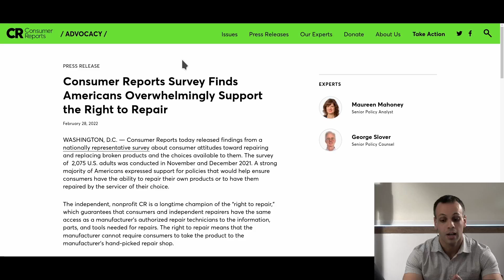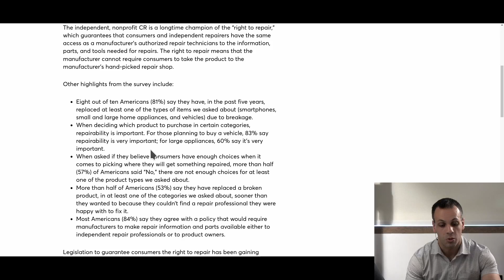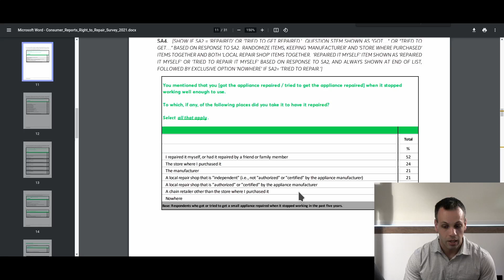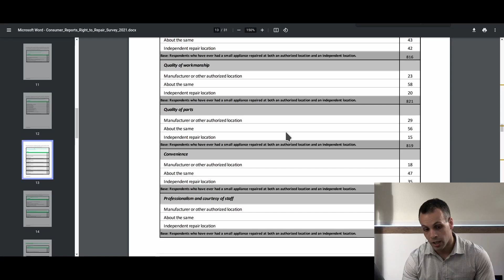Consumer reports does repair survey - results reflect reality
👉 TOOLS USED:
✓ Soldering Irons:

› Bitcoin: 1EaEv8DBeFfg6fE6BimEmvEFbYLkhpcvhj
› Bitcoin Cash: qzwtptwa8h0wjjawr5fsm0ku8kf40amgqgm6lx4jxh
› Dash: XwQpZuvMvU44JT7C7Uh6xHvkSadzJw9fMN
› Dogecoin: DKetsoCvwa2hF29ssgUA4Wz4hxT4kj3KLU
› Ethereum: 0x6f6870feb48f08388ee345cf0261e2f03d2fa310
› Ethereum classic: 0x671bfd61ba87edf6365c97cea33d66ba73645510
› Litecoin: LWnbTTAjojZQt68ihFJFgQq3cYHUsTcyd7
› Verge: DFumZ5sMhi3JktLQpsTVtV9xUt3zKDrcZV
› Zcash: t1Ko3FkphQYoQroQc8k2DVk4WKMAbmNR8PH
› Zcoin: a8QdvArHmdRYe1MjiqtP6jDNe6Z4JgnRKZ